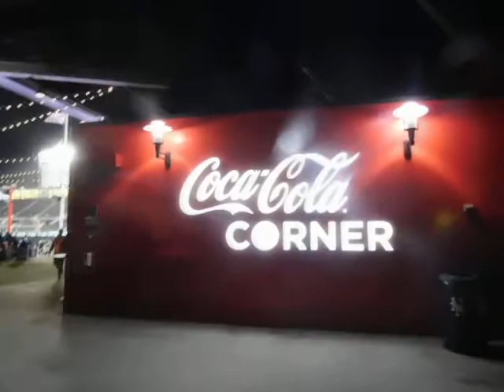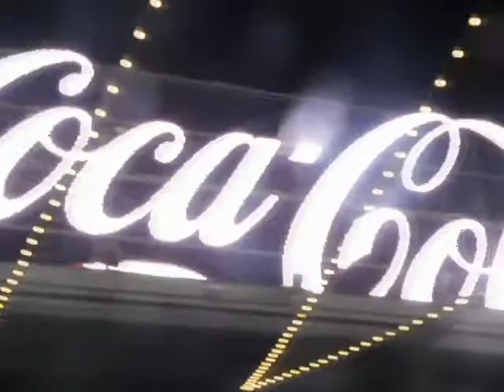Coca cola area, Citi field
We went upstairs to get a view from the Coca cola corner
Date: Thursday September 30th 2021